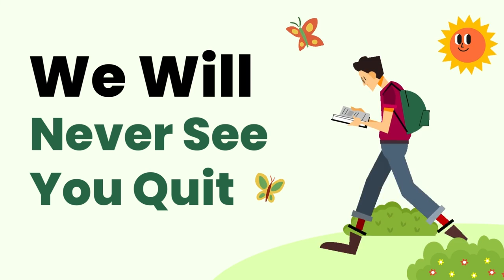Chillout R&B Study Music - We Will Never See You Quit (Chillout & Ambient Music For Studying)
Chillout R&B Study Music - We Will Never See You Quit (Chillout & Ambient Music For Studying) is originally created by Azinity Music. Azinity Music owns the copyright to these original music works.

Chillout R&B Study Music - We Will Never See You Quit (Chillout & Ambient Music For Studying) is composed for studying and concentration.

Chillout R&B Study Music is a combination of chilled-out R&B beats and melodies that make it perfect for studying, working, or just relaxing. This type of music is great for those who need to focus on their work, but still want to enjoy some good tunes.

The smooth, mellow beats of Chillout R&B Study Music create an atmosphere of calm and relaxation. It's the perfect type of music to listen to when you need to concentrate, as it can help to block out distractions and help you focus on the task at hand. Whether you're studying for an exam, working on a project, or just need to unwind after a long day, Chillout R&B Study Music is a great choice.

One of the key benefits of Chillout R&B Study Music is that it's very versatile. The genre includes a wide range of artists, from up-and-coming musicians to established R&B stars. This means that you can find something that suits your personal taste and preferences, whether you prefer upbeat, high-energy beats or more laid-back, relaxing melodies.

Another benefit of Chillout R&B Study Music is that it's easily accessible. You can find it on most streaming platforms, including Spotify, Apple Music, and YouTube. This makes it easy to listen to wherever you are, whether you're at home, in the office, or on the go.

In addition to the music itself, there are a few other things that can enhance your Chillout R&B Study Music experience. For example, you might want to invest in a good pair of headphones or speakers to really immerse yourself in the music. You might also want to create a relaxing atmosphere by lighting candles or using essential oils.

All our music licenses are Creative Commons Attribution 4.0 International Public Licenses (CC BY 4.0). You are free to copy, redistribute in any medium or format, remix, transform, and build upon our music for personal and commercial use. But you must give credit by following the attribution instructions below, and indicate if changes were made to Chillout R&B Study Music - We Will Never See You Quit (Chillout & Ambient Music For Studying).

Attribution Instructions:
1. Copy and paste the full text and links below in the description of your work
2. Link “The music” to this YouTube music video.